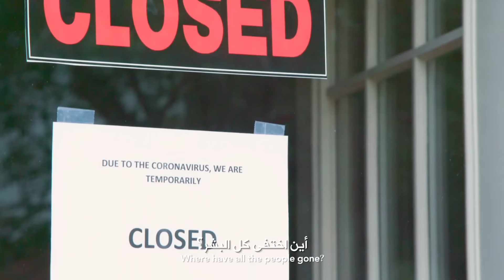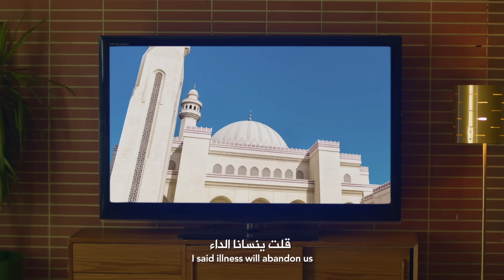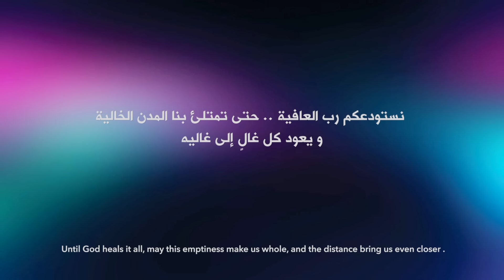لا ينسانا الله ... اعلان زين لرمضان 2020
مواساة زين في رمضان 2020

سيطوي الله بُعدنا لقيا... و تعود المدن المهجورة حية..  ونسمع حيَّ على الصلاة حيَّ.. فنطيب وكأن القلب ما قاسى شيّا..

Agency Joy Productions
Lyrics Heba Hamada
Music composition Bashar Al Shatti
Music Arrangement Michel  Fadel
Mix & Master Rabea Saydawi
Vocals Rama Rabbat
Director Samir Aboud
PH White Horse Productions